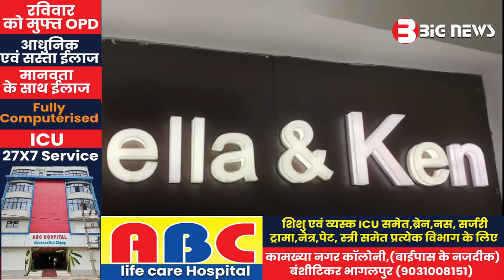Bhagalpur News - 17 November 2023 | Bhagalpur ki aaj ki khabar